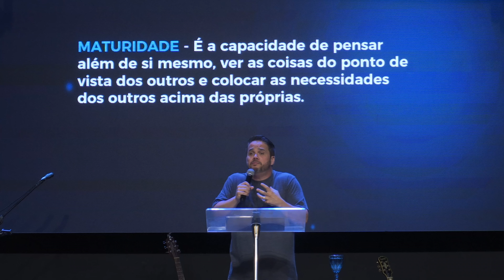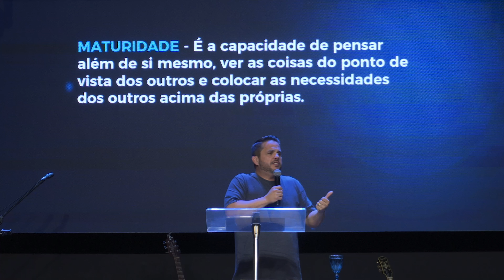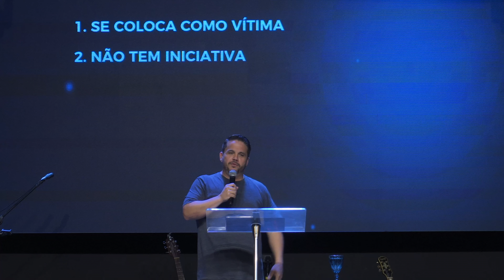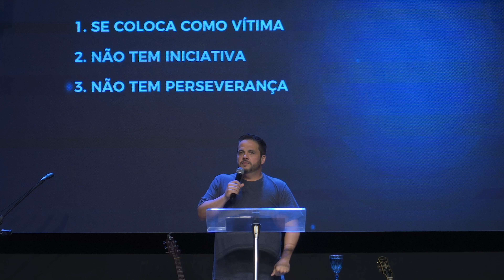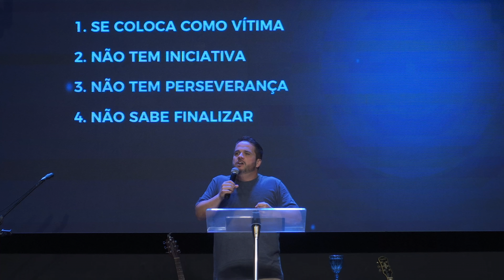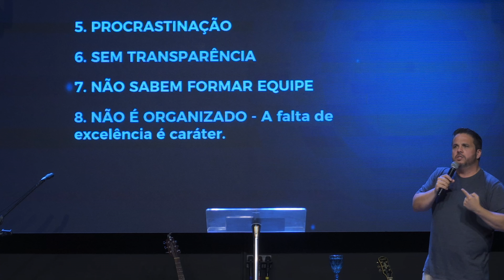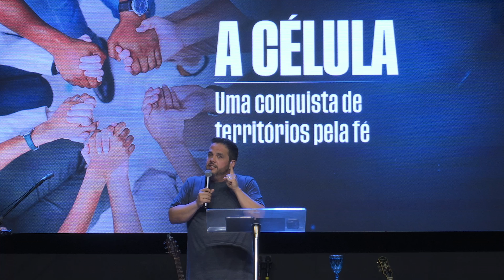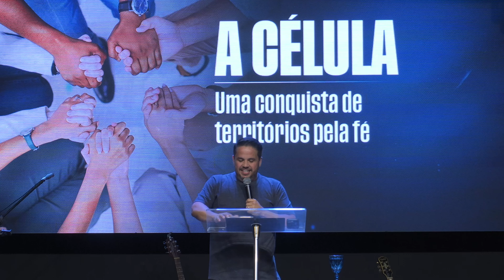O CAMINHO PARA O CRESCIMENTO // Pr Anderson Barroso (tadel)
A Paz Church Itapipoca é uma igreja família, que ama a Deus e ama você!

Conecte-se conosco

 / pazitapipoca

 / pazitapipocace